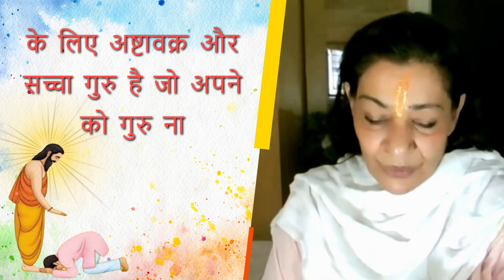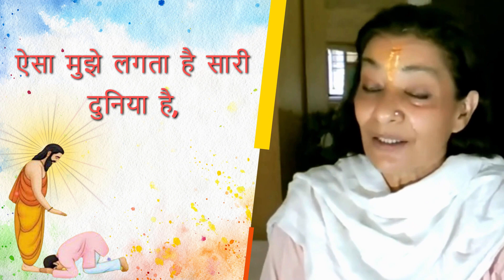The Guru Effect: Why do we need a Guru in our Life? | जीवन में गुरु का होना क्यों ज़रूरी है ?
Hari Om

Today's video is on: The Guru Effect: Why do we need a Guru in our Life? | जीवन में गुरु का होना क्यों ज़रूरी है ?
Explore the profound significance of having a guru in our lives in this enlightening video. Delve into the age-old wisdom that underscores the importance of a guru's guidance and mentorship. Discover the transformative impact that a guru can have on our spiritual and personal growth. Join us in exploring the deep-rooted traditions and the timeless wisdom of the guru-shishya relationship. This video is an invitation to reflect on the role of a guru in our journey towards self-realization and wisdom. Don't miss this insightful discussion on why having a guru is essential for our life's path.

Watch our channels to know more about :
🎯 Stress-free life
🎯 Self-realization